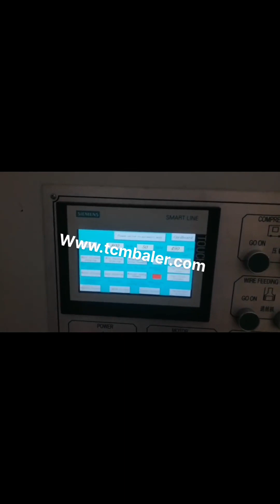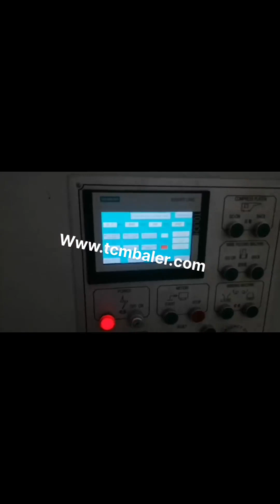industrial cardboard compactors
Cardboard Baler's and Industrial Compactors Cardboard balers and industrial compactors are useful to almost all businesses that create scrap material or recycle cardboard, plastic, foam, and many other waste materials. This equipment is used to compact these materials into a finished compact shape or bale. Compacted material is smaller, easier to handle, and less costly to transport then loose material. Industrial and Commercial Waste Compactors for Sierra Leone, Russian, Were a distributor of industrial and commercial waste compactors,, compactor machines,, . These commercial trash compactors can be used for many applications cardboard, recyclables, etc. We also offer office compactors and apartment compactors. These industrial compactors come in self, contained, stationary, pre, crusher, office, industrial cardboard compactor Italy, industrial cardboard Kuwait, A wide variety of industrial cardboard compactor options are available to you, There are 338 suppliers who sells industrial cardboard compactor on Alibaba.com, mainly located in Asia. The top countries of supplier is China, from which the percentage of industrial cardboard compactor supply is, Cardboard Compactor For Sale Portugal, Industrial Cardboard Norway, Empty cardboard packaging contains a lot of air. So a cardboard baler or cardboard compactor for sale is really helpful to compact materials into dense bales. This cardboard compressing machine can greatly reduce the size in transportation and storage. Case study of cardboard compactors. Case 1, Suppose you want to bale cardboard and paper, Industrial Trash Compactors Malawi, Shank Waste Service Syria, Industrial trash and recycling compaction units save space and reduce the volume of on, site garbage and cardboard. For large, volume waste production, compactors are a simple way to maximize space and efficiency, while minimizing costs. Our trash compactors reduce volume by a ratio of 4 to 1. Cardboard Balers Compactors Vietnam, Vertical Baling Presses Kyrgyzstan, Large vertical industrial cardboard baling press. The HSM V, Press 820 Plus is a vertical baler machine with a small footprint. The machine produces around 2, 5 cardboard bales per hour. You can load your cardboard boxes and sheets into the machine by folding down the upper half of the door. Industrial Trash and Recycling Compactors Cape Verde, Valley Mozambique, Industrial trash and recycling compaction units save space and reduce the volume of on, site garbage and cardboard. For large, volume waste production, compactors are a simple way to maximize space and efficiency, while minimizing the cost of transporting garbage. Our trash compactors reduce volume by a, Industrial Commercial Trash Compactors Mexico, Norcal Eritrea, Industrial Trash Compactors, Commercial Trash Compactors. Trash compactors are quite similar to industrial balers, but they are usually used to process non, recyclable materials.The garbage is loaded into the input chamber and subjected to tremendous pressure by a hydraulic or pneumatic press. Industrial Compactors USA, Balers Peru, CMC, Compactor Management Company is your one stop source is a Direct Manufacturer, of quality wastequip and provide Custom Fabrication options. We offer on demand repairs, Same Day Service and 24, Hour emergency equipment services. Leasing and Rental Programs are also available. All of our service technicians are CMC employees. All of our industrial balers, compactors and garbage, Compaction Plus Seychelles, Compactors Austria, From limited space applications to industrial processing and, Read more General Waste, Stationary Compactors, Cardboard Compactors. Use these products for weekly volumes of more than 40 cubic yards of Non Compacted dry general waste or recycling materials such as Cardboard and, Compactors Inc Sweden, Trash Compactors Nigeria, At Compactors Inc., we provide a complete line of commercial trash compactor and waste management solutions. Our vertical compactors, chute fed compactors, densifiers, can crushers, glass crushers, balers and shredders will help reduce waste hauling costs, reduce manpower, make